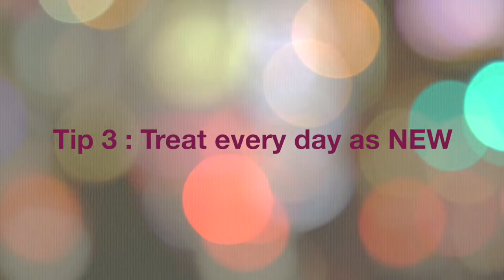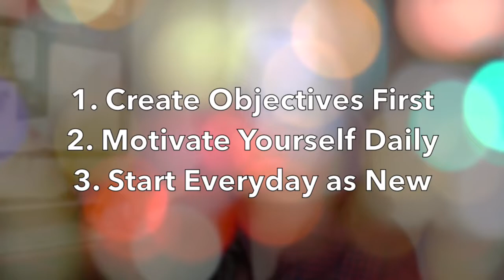Resolutions | 3 tips to make them work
All of us at some point in our lives have failed to keep our resolutions. When it happened to me repeatedly, I introspected and figured a way out to make them work. Now I have applied these tips to my goals and you can do so for your resolutions as well.